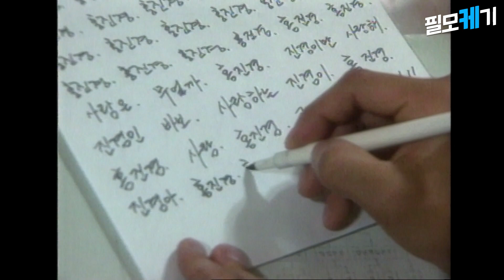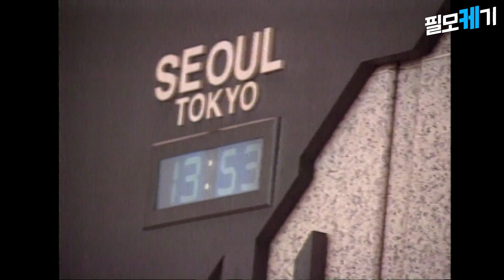🚛제주 만물트럭장사는 잊어요🚚 콘크리트 유토피아에서 온 이병헌의 풋풋함 터짐ㅋㅋ근데 홍진경은 주연이야 까메오야 | ⛏필모케기⛏ | KBS 19970802 방송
주말 예능의 또하나의 보석💎 [홍진경의 드라마 프로포즈] 입니다

💌회차정보
◾ KBS 토요일 전원출발 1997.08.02 방송